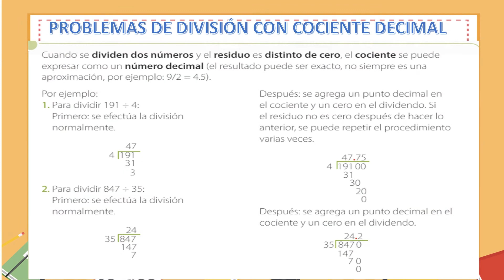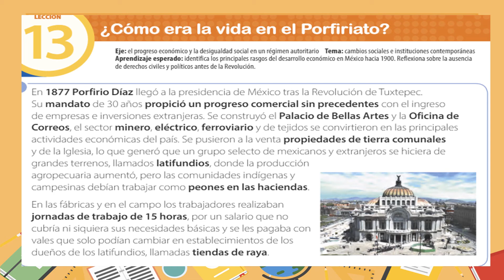CLASE 22 DE MARZO 5TO